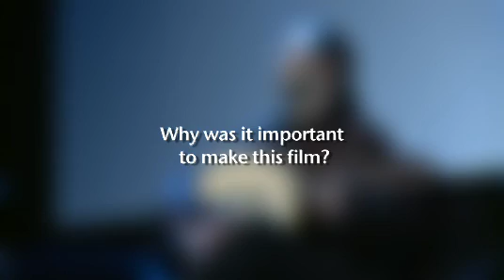Muguruza Rocks Dubai with Palestinian Music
Mexican filmmaker Fermin Muguruza discusses his latest film Checkpoint Rock: Songs From Palestine